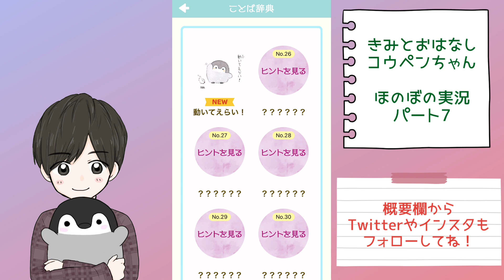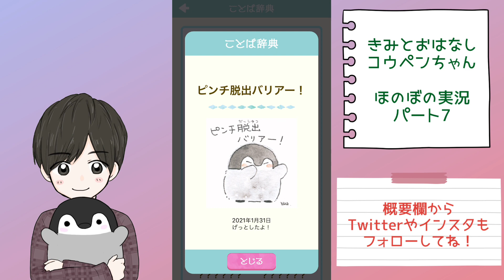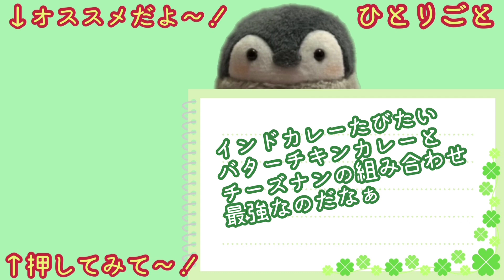#7【みんなに感謝なのだなぁ】きみとおはなしコウペンちゃん【ほのぼの実況】全イラスト解放の旅/るるてあ/正能量企鵝/アプリ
前回のパートでいただいたキーワードを入力してみました🐧✨
コメントしてくれた皆様本当にありがとうございます🐧🌈

また宜しくお願いします🍀